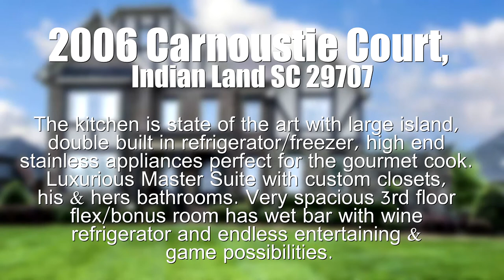2006 Carnoustie Ct, Indian Land SC 29707 | Nancy Braun | Showcase Realty LLC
2006 Carnoustie Court, Indian Land SC 29707

If you are looking for the perfect floor plan-here it is! The kitchen is state of the art with large island, double built in refrigerator/freezer, high end stainless appliances perfect for the gourmet cook. Whether you prefer the quiet solitude of the luxurious Master Suite with custom closets, his & hers bathrooms or if you love hosting a crowd, this versatile floor plan accommodates your every need. Very spacious 3rd floor flex/bonus room has wet bar with wine refrigerator and endless entertaining & game possibilities.

Nancy Braun
Broker-In-Charge / Owner